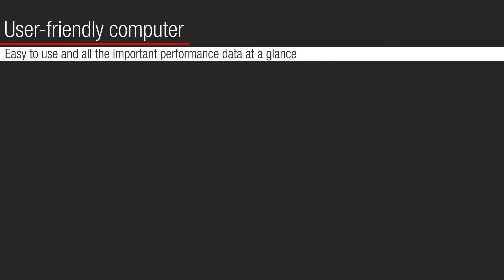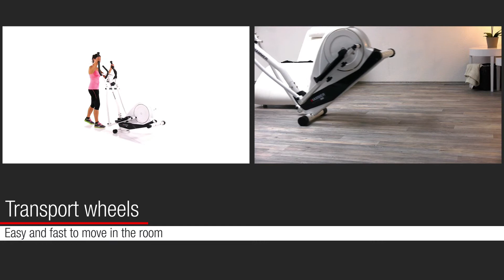Hammer Ellyptech CT5 Crosstrainer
Hammer Ellyptech CT5 Crosstrainer - Technical Data:
· Workout computer: Speed, RPM, workout time, distance traveled, calories burned, heart rate.
· Specification options: workout time, distance, calories burned, heart rate.
· Manual resistance settings in 8 steps.
· Comfortable heart rate measurement via hand heart rate sensors.
· Resting heart rate with fitness grade 1-6.
· Quality ball bearing for smooth run.
· Tried-and-tested permanent magnet brake system.
· 12 kg centrifugal force and und disc technology for smooth run.